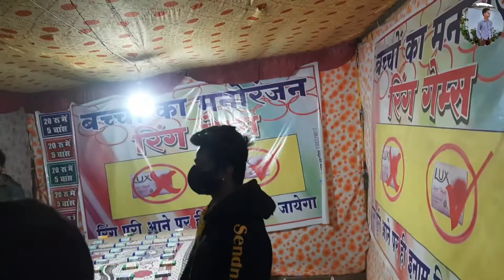Ham gae mela